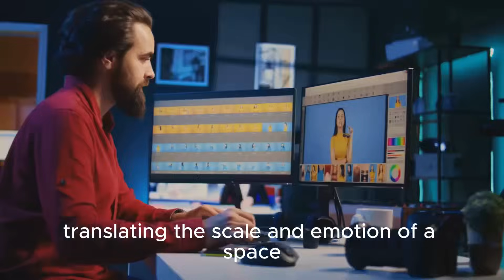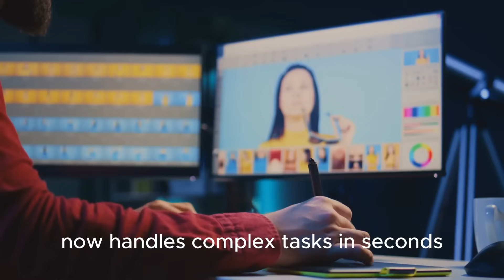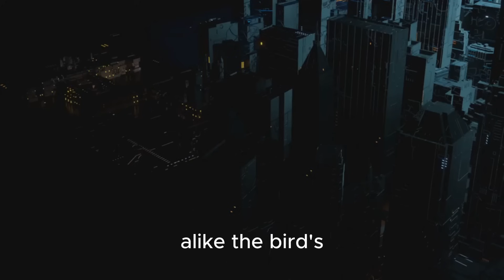The Future of Photography in Architecture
Step into a new era where technology transforms the way we capture and experience buildings. From drones offering breathtaking aerial perspectives, to AI-powered editing tools that bring designs to life, photography is revolutionizing architecture like never before.